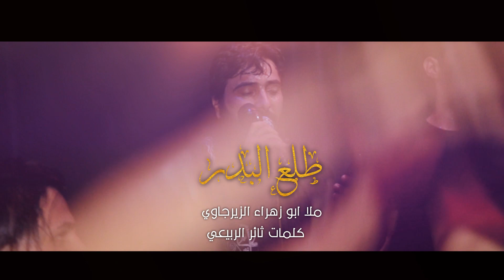طلع البدر || ملا ابو زهراء الزيرجاوي || موكب شباب الحسين ع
رجاء شاركونا التصويت فى ارائكم عن مستوى الإعمال الذي تقدمها مؤسسة قنبريون ميديا  ومدى رضاكم عنه

فايبر+واتساب+تلجرام